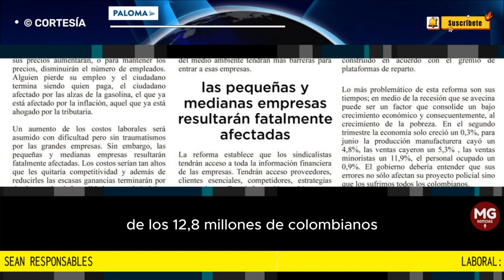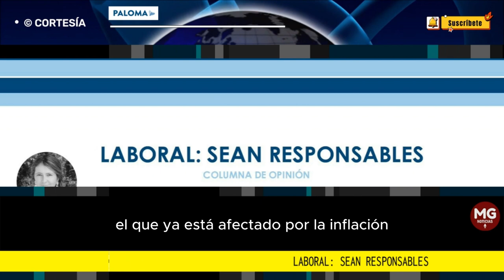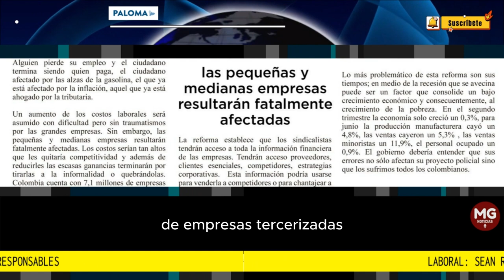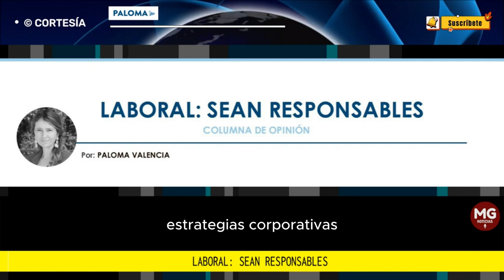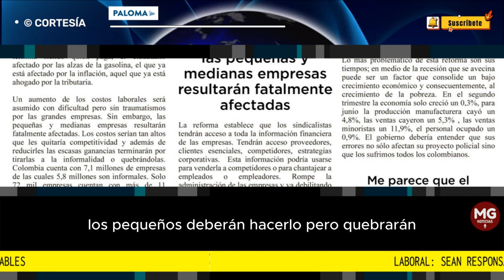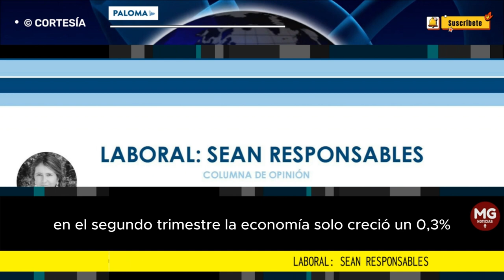LABORAL: SEAN RESPONSABLES 📌 Columna Paloma Valencia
El gobierno radicó otra vez la reforma laboral, prácticamente la misma que habían presentado y que fue archivada. Y otra vez, fue presentada sin consenso del sector productivo.